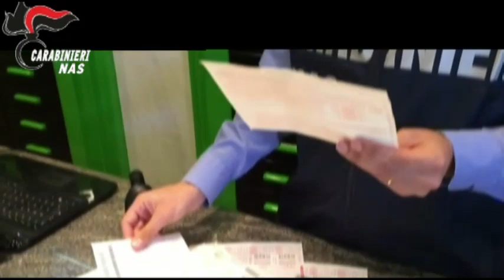Video CC NAS eseguono due misure cautelari. Ritenute responsabile di falso ricettazione e truffa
Secondo quanto accertato dagli investigatori del Nucleo Antisofisticazioni e Sanità di Pescara, tra maggio del 2022 e giugno 2023, i due indagati avrebbero alterato e illecitamente compilato numerose ricette rosse del Sistema Sanitario Nazionale, aggiungendovi la prescrizione di un farmaco ad azione stupefacente, normalmente   utilizzato sotto lo stretto controllo medico nell’ambito della terapia del dolore.